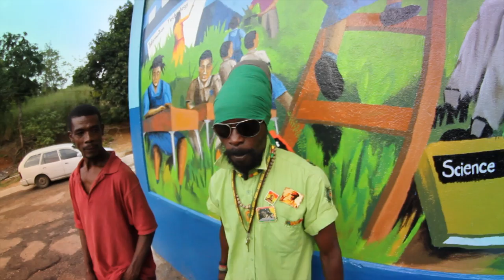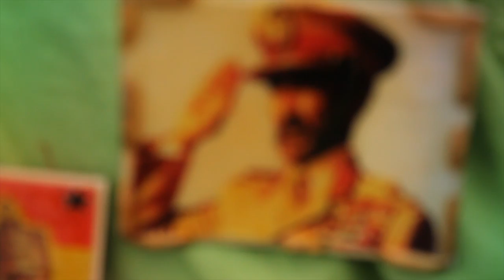Sane Clear & Unquenchable - Watch the little children grow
Produced by Pharfar. Guitar by Tamhool. Video by Pharfar